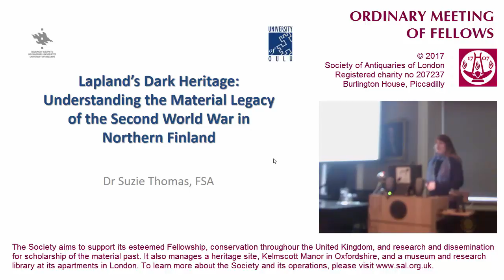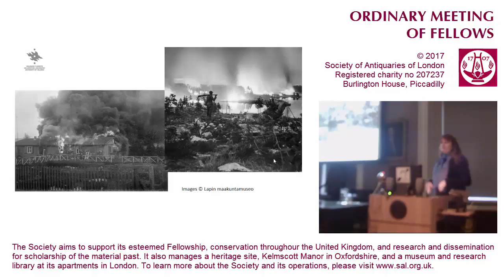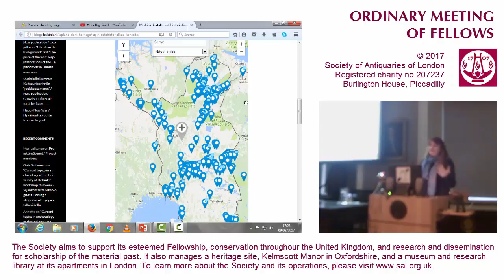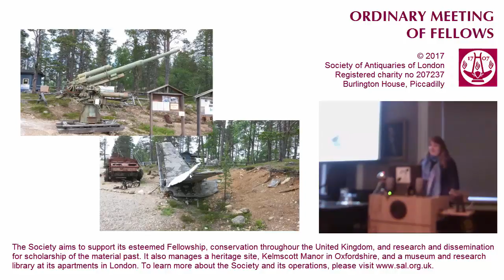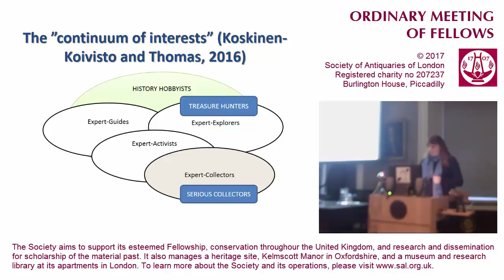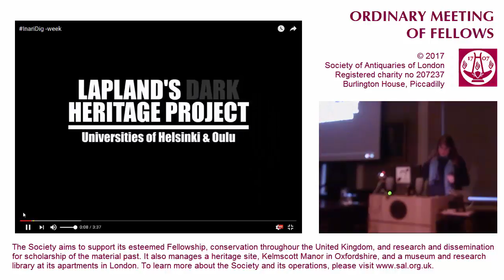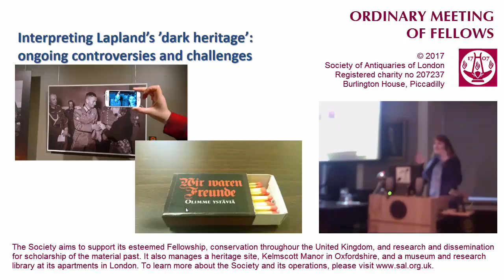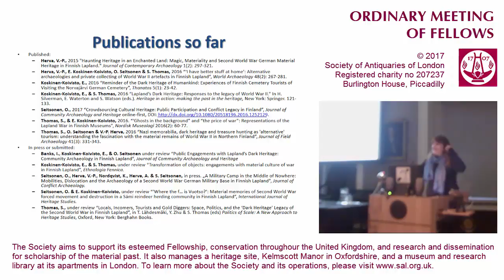9 March 2017: SAL OM, Dr Suzanne Thomas FSA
9 March 2017. Ordinary Meeting of Fellows. 'Lapland's Dark Heritage: Understanding the Material Legacy of the Second World War in Northern Finland', by Dr Suzanne Thomas FSA

The Views of an Antique Land project presents images and documents as part of the record of the past. These primary historical images and documents reflect the attitudes and beliefs of different times. The Views of an Antique Land project does not endorse the views expressed in these collections, which may contain materials offensive to some viewers. Because of the nature of conflict a small number of images depict the aftermath of battle and the casualties resulting from it.